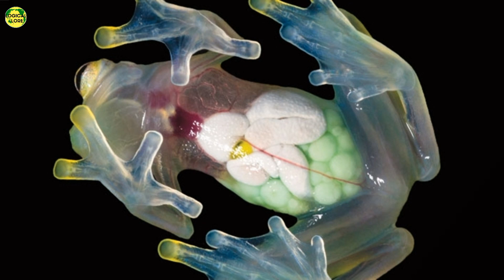अनोखे पारदर्शी जीव | 6 Most Transparent Animals in the World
Hello friends, in this video we'll be talking about some transparent animals in the world. I hope you will like this video.

Thanks